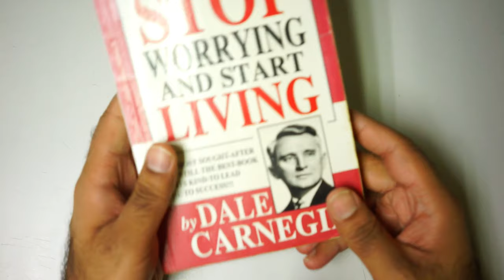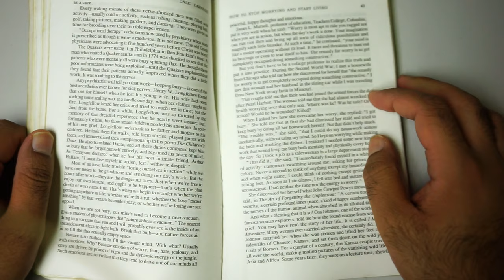How to Stop Worrying and Start Living 📚 Book Review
📚Best Books

How to Stop Worrying and Start Living Review:

🔶Book Name: How to Stop Worrying and Start Living
🔷Author: Dale Carnegie
🔶Publisher: Gallery Books
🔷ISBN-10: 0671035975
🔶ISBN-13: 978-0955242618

Let's Review the How to Stop Worrying and Start Living  Hard Copy and Is this Best Book to Read?